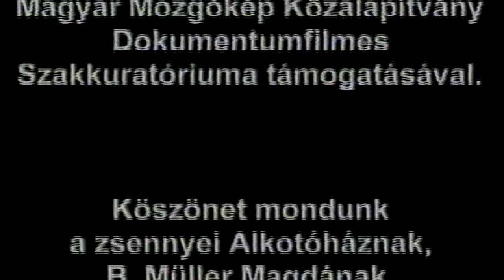A Szindbád gyártásvezetője voltam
"IN MEMORIÁM GULYÁS LAJOS."

Gulyás Lajos: "ÉLETMŰ DÍJJAS", a Szindbád film gyártásvezetőjének halála kapcsán mutatnám a "nagyérdeműnek" a Lajos bácsiról szóló portréfilmet.
(A filmben közreműködő arcok: Föld Ottó, és Vayer Tamás is eltávoztak. Béke velük.)

1999 Scenográf Bt.
Viczkó Tibor rendező.
Kirsch Gusztáv operatőr.
Vayer Tamás producer.